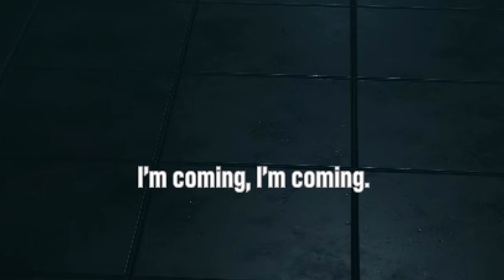Grimpressions - Autopsy Simulator - Demo